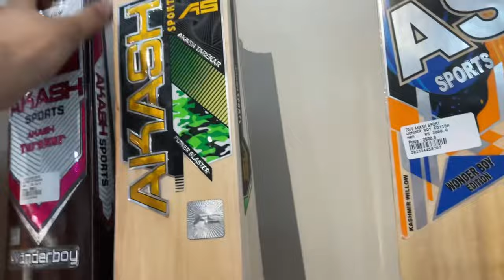Cricket bats under 750 | Best Hard Tennis Bat Manufacturer In Mumbai | WHOLESALER / MANUFACTURER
7T7T SPORTS
ADDRESS- Shop no 1 bhoir house near amar cinema ghatla chembur mumbai 71

Tennis cricket bat manufacturer
Cricket bats
Hard tennis bat manufacturer
Tennis bat manufacturing
Cricket bats manufacturing
Kashmir willow cricket bats
Kashmir willow
Best hard tennis cricket bats
Cricket bats under 650
Cricket bats under 750
Cricket bats under 850
Cheapest cricket bats manufacturer
Cheapest tennis cricket bats for sale
Cricket bats under 1200
Tennis cricket bats under 1000
Hard pressed tennis bats
Hard pressed cricket bats video
Bat weight cutting process
Bat making video
Tennis bat making video
Tennis bats making process